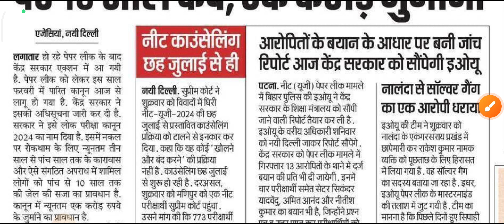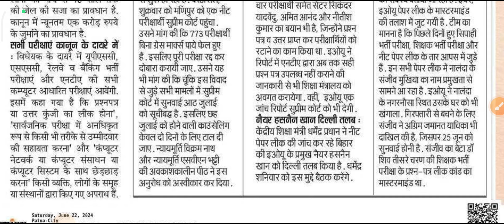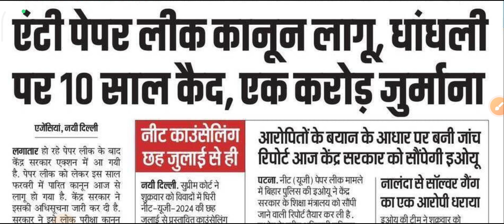Anti paper leak Kanoon Lagu kar diya gaya hai ab kya hoga Dalal aur paper likh karne Walon Ko ab ho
CCTVCamera viralpost CCTVFootage trendingvideo🔴यदि आप कोई वायरल वीडियो लिंक चाहते हैं तो अभी हमारे टेलीग्राम चैनल से जुड़ें❤️‍🔥
Full video dekhne ke liye use link per click Karen